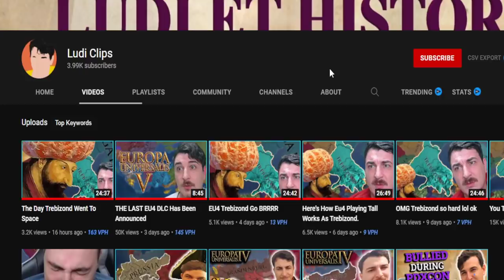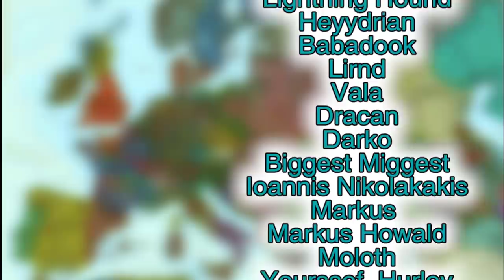You Poland, You Win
Imagine Not Dismantling the HRE by 1446 as Poland. How can you not do it when it's such a 9head move am I right?

An EU4 1.32 Origins Guide for the nation of Poland where we form EU4 Poland and get Ruthenian Tsardom once we form ruthenia as poland rather than forming eu4 commonwealth which would be the standard thing to do

The following DLC is used in this series:

Eu4 1.32 Origins leviathan Emperor DLC, Dharma, Rule Britannia, Cradle of Civilization, Third Rome, Mandate of Heaven, Rights of Man, Mare Nostrum, The Cossacks, Common Sense, El Dorado, Art of War, Res Publica, Wealth of Nations, and Conquest of Paradise.